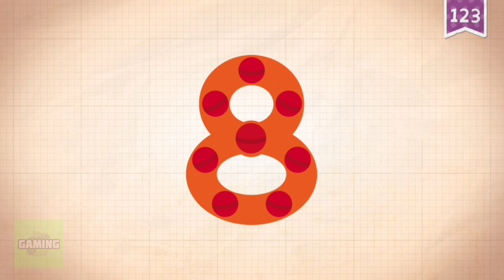Counting Number From 6 to 10 With Cute Monster | Let's Go!!!